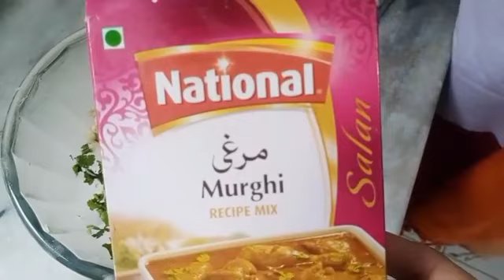CHICKEN BONES WINTER BEST RECIPE TEA TIME SNACK RECIPE IN URDU QUICK AND EASY TEA TIME SNACK RECIPE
today video about WINTER BEST TEA TIME SNACK RECIPE IN URDU  CHICKEN BONES WINTER BEST RECIPE TEA TIME SNACK RECIPE IN URDU QUICK AND EASY TEA TIME SNACK RECIPE try THIS AND SHARE YOUR EXPERIENCE